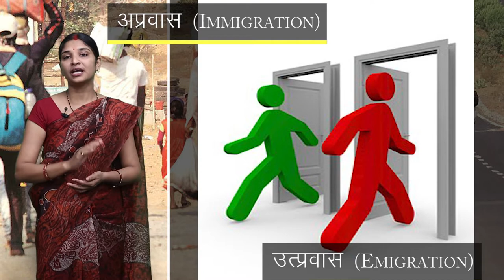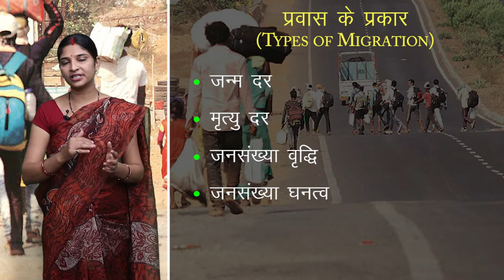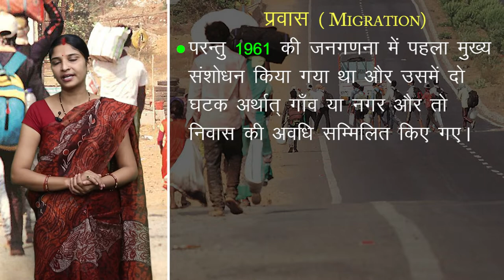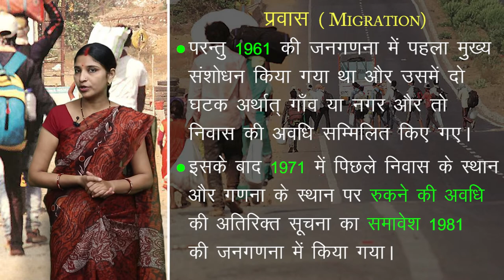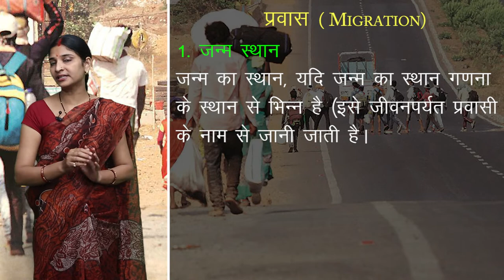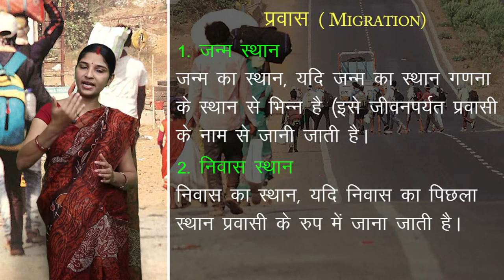CLASS 12th GEOGRAPHY | CHAPTER - GEOGRAPHY OF INDIA | भारत का भूगोल